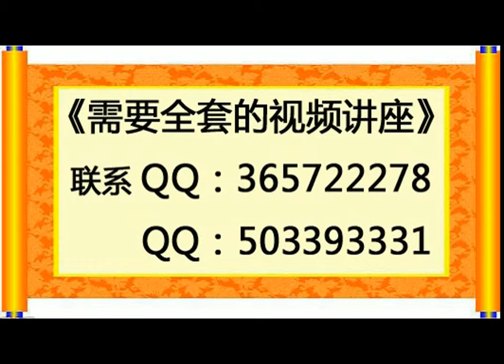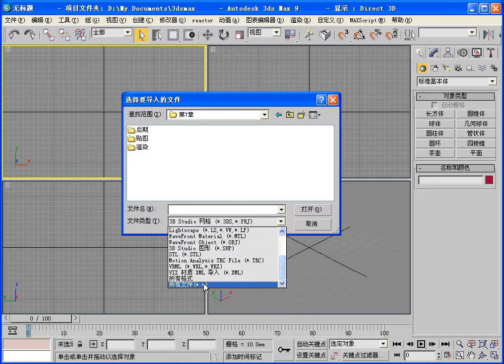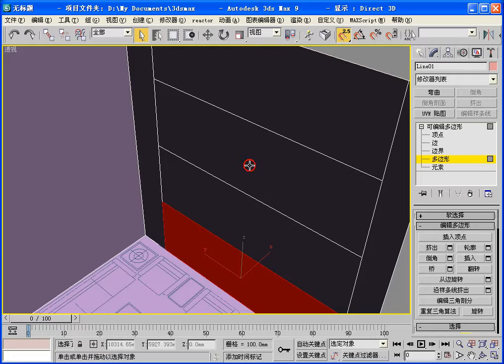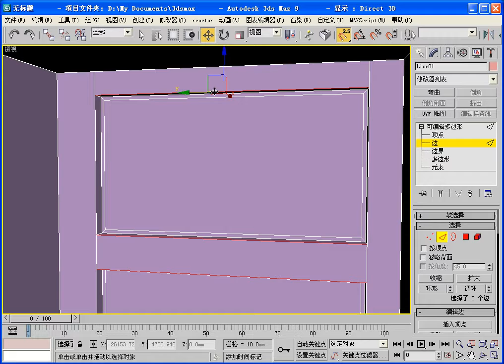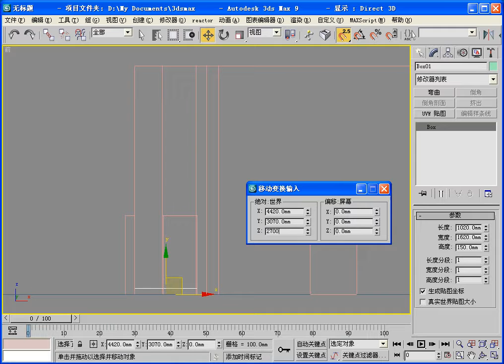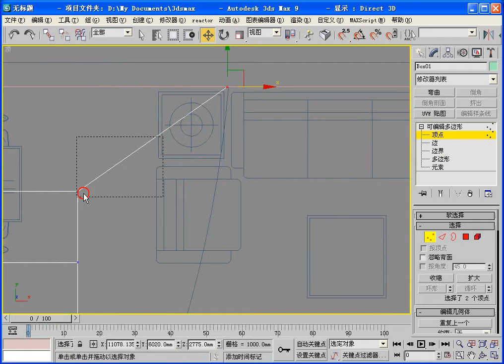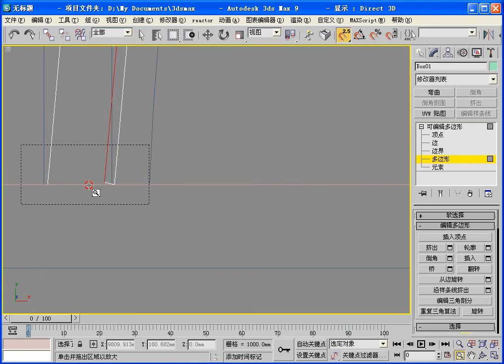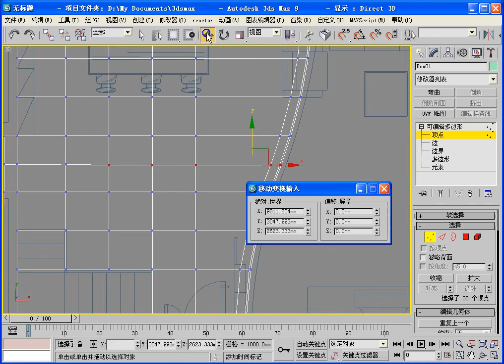3dmax室内效果图视频教程 在线收看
3dmax室内效果图视频教程 在线收看